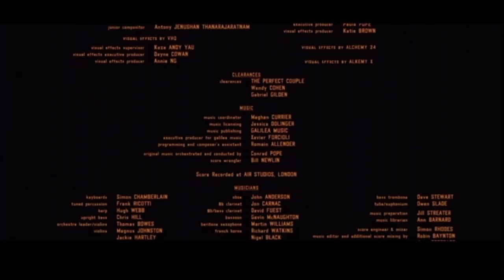Action Split Screen Credits #2 (4/5/24) (CONCEPT) (now with fixed credits!)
@lillukapa3756 @theCFseries12 @HollywoodPicturesFan2004 @sarveshansuntharalingam5965 @britishchick09 @ryanhunt5261 @🌈Delta Ray Studios (K.A.L.) Colors 🌈 @TheLogoKid @Lunala_god_trainer @BrysonGaming68 Taken after the premiere of “Asteroid City” (2023) and before a new episode of “Don Pollo”.